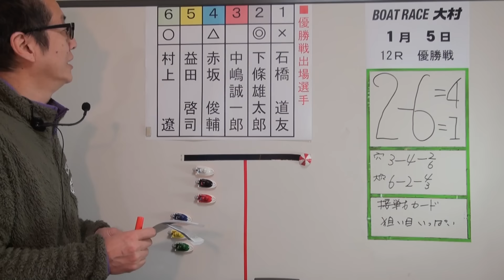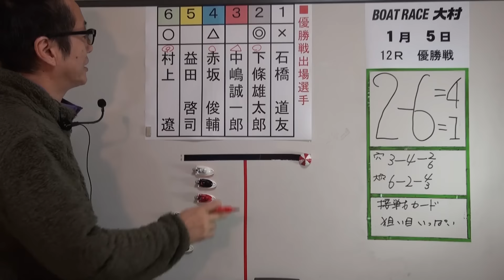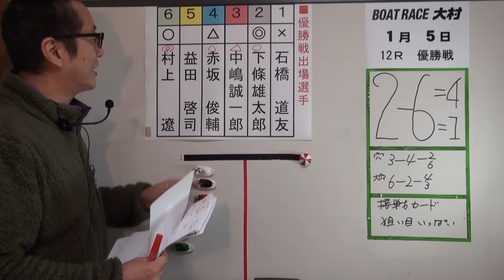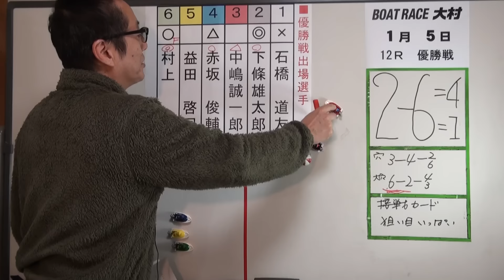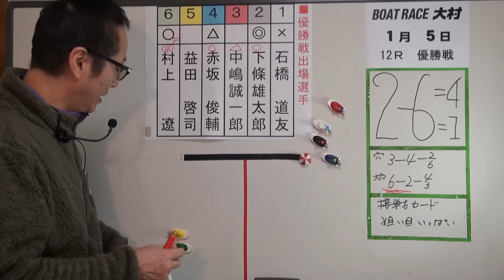1/5 新春特選レース 12Ｒ優勝戦展望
1/5　新春特選レース　12Ｒ優勝戦展望